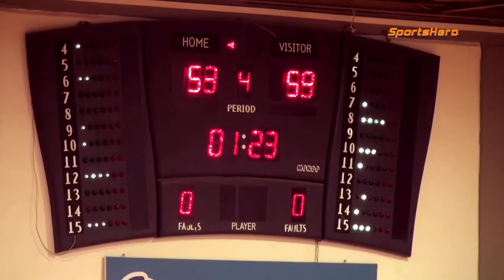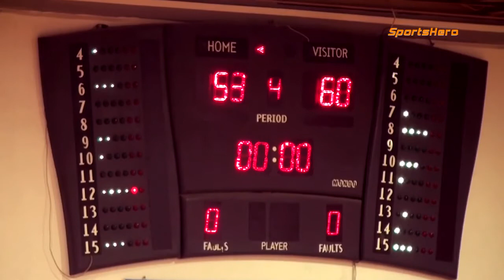2012-13 GWB A1 Κρόνος-Άρης 24/11/2012